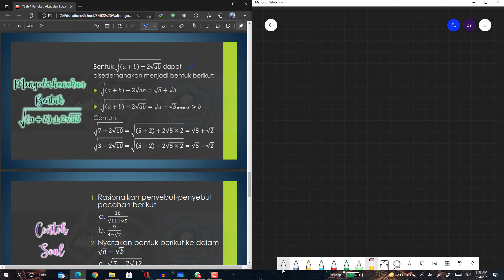Menyederhanakan Bentuk Akar Khusus dan Operasi Hitung Pangkat Pecahan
Silahkan pelajari videonya dan kerjakan latihannya di GCR :)